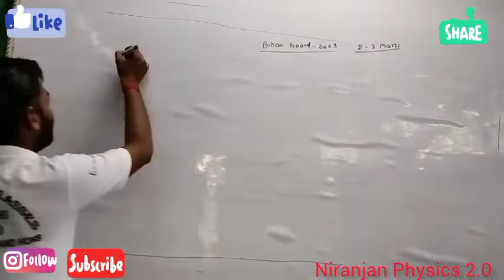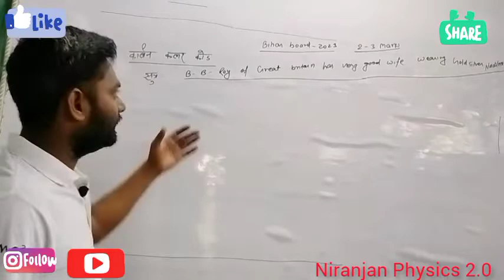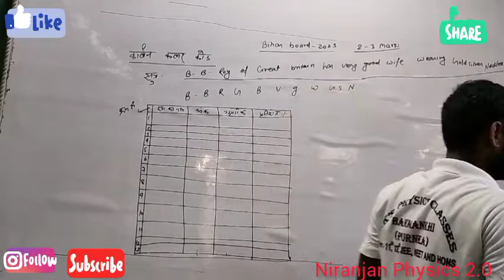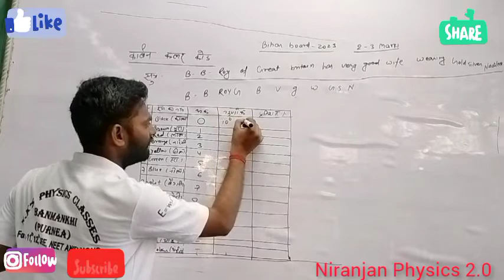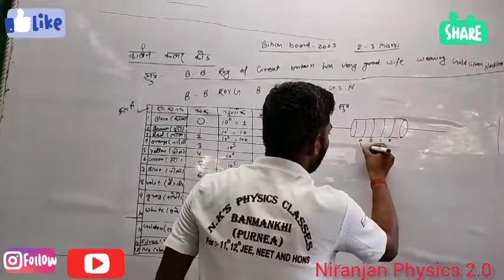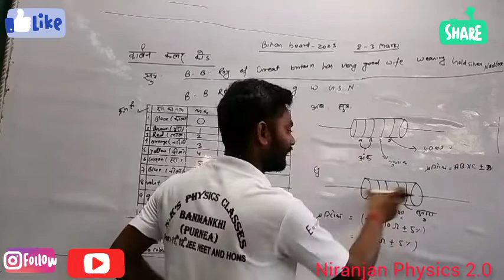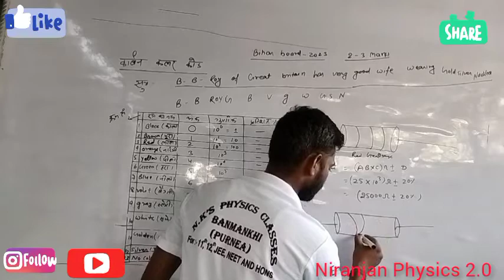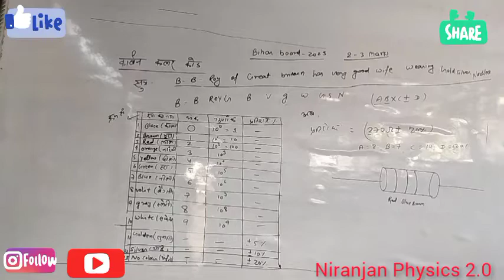कार्बन प्रतिरोध के रंग का पूर्ण विश्लेषण By -Niranjan sir, Banmankhi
कार्बन का कलर
कार्बन प्रतिरोध का रंग
electric current
electricity 12
carbon colour ka code kaise nikale
Niranjan sir Banmankhi
nks physics classes
निरंजन सर
छोटा खान सर chhota khan sir
banmankhi ka no1 कोचिंग सेंटर
पूर्णिया का no 1 choching khan sir fan
kosi zone ka no physics classes Banmankhi
bihar board 12th 2023
important questions of electricity